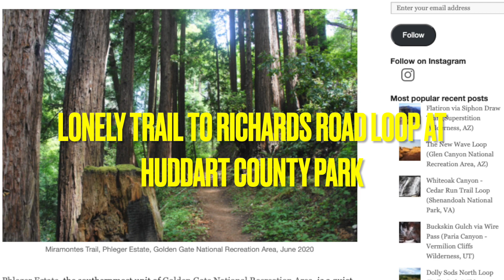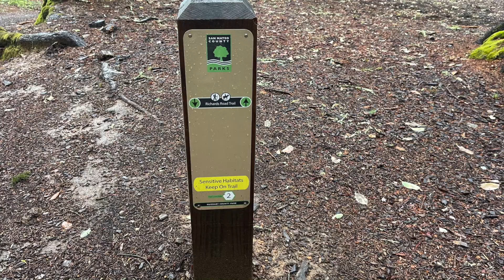71. LONELY TRAIL TO RICHARDS ROAD LOOP AT HUDDART COUNTY PARK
Explore this 8.4-mile loop trail near Redwood City, California. Generally considered a moderately challenging route, it takes an average of 4 h 4 min to complete. This is a very popular area for birding, hiking, and horseback riding, so you'll likely encounter other people while exploring. The trail is open year-round and is beautiful to visit anytime.

Set in the wooded hills above Woodside, Huddart Park & Phleger Estate are a trail runner's and hiker's paradise. These parks offer some of the most beautiful and well-maintained trails in the Bay Area, climbing through dramatic redwood forests. Huddart Park and Phleger Estate combined offer about 20 miles of trails through 2000 acres acres of oak, fir, and second-growth redwood forest. In addition to great trails, Huddart Park also offers several group picnic areas, sand volleyball courts, and a walk-in campground.

Huddart Park and Phleger Estate were once the site of extensive logging operations. In 1850, the California Gold Rush was booming, and so was the demand for lumber to build San Francisco. Five sawmills operated in this area between 1853 and 1860, including Richard's sawmill. From this mill, Richard's Road led down the mountain and wagons loaded with lumber and drawn by teams of oxen traveled down it to Redwood City, where the lumber was barged to San Francisco. Today, Richard's Road Trail follows the route of this old road. Before his death on in 1935, the wealthy lumberman James Huddart deeded 900 acres of his property to the county with the provision that it would be developed into a public park. The County of San Mateo has owned and operated the land as a public park since 1944. In the hundred years since the Huddart Park area was logged, a new forest of redwoods and other trees has grown, covering much of the evidence of this early logging activity.

The trails in Huddart Park and Phleger Estate are primarily well-maintained singletrack, with the exception of Richards Road and the Campground Trail which are rough dirt roads. Elevations in the park range from around 500' at the bottom of Richards Road to just over 2000' at Skyline Blvd. The trails are almost entirely shaded and the temperature is usually mild which makes this an excellent summertime destination.

'영어 잘하는 비법'은 e-book으로 교보문고